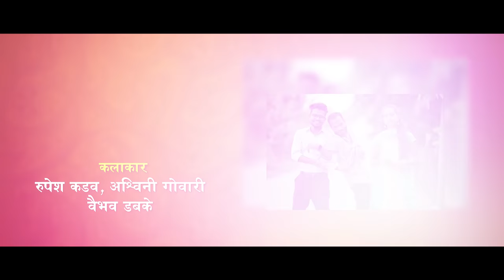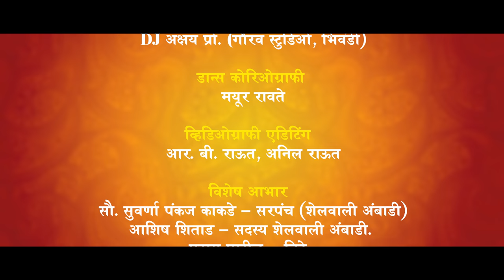मैतरा बाटली आन /Maitara Batali Aan / Full song / Mr.Alibaba & Ashwini Gowari /(कॉमेडी song)🥳😍🤣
*मैतरा बाटली आन ../Maitara Batali Aan /Full song /Mr.Alibaba & Ashvini Gowari /(कॉमेडी song)🥳😍🤣*

🔅 *Suma Music Production* 🔅
Present
🔅 *मैतरा बाटली आन*🔅

*⚜️ निर्माता / दिग्दर्शक - स्मृती गोवारी*

*⚜️ गीतकार / गायक - प्रसाद शिंदे*

*⚜️ कलाकार - रूपेश कडव (Mr.Alibaba), अश्विनी गोवारी, वैभव डबके*

*⚜️ सहकलाकार - समीर भोंबे, कुणाल दळवी, हितेश गवारे (Just Lucky), समीर वेडगा, जयेश जाधव (Comedian JJ) & All Alibaba Team*

*⚜️ स्टोरी डायरेक्ट -  रूपेश कडव (Mr.Alibaba)*

*⚜️ मुजिक / मिक्स मास्टरिंग - DJ अक्षय प्रो. (गौरव स्टुडिओ, भिवंडी)*

*⚜️डान्स कोरिओग्राफी- मयूर रावते*

*⚜️ व्हिडिओग्राफी एडिटिंग - आर. बी. राऊत, अनिल राऊत*

*⚜️ विशेष आभार*
*सौ. सुवर्णा पंकज काकडे - सरपंच (शेलवाली अंबाडी)*
*श्री. आशिष शीताड - सदस्य (शेलवाली अंबाडी)*
*श्री. पराग पाटील - निहे*

*लाईक*
 *शेअर*
*सबसक्राईब*🙏😊